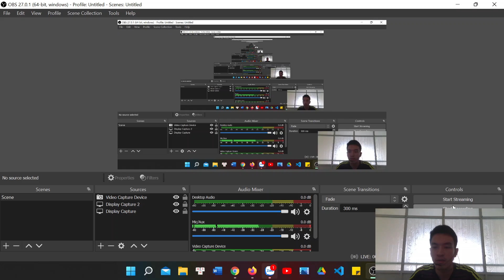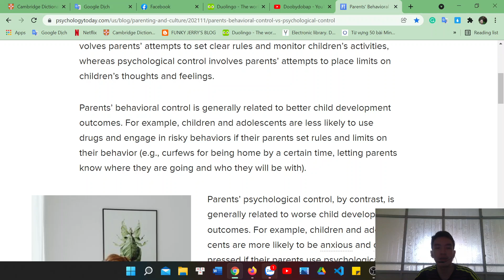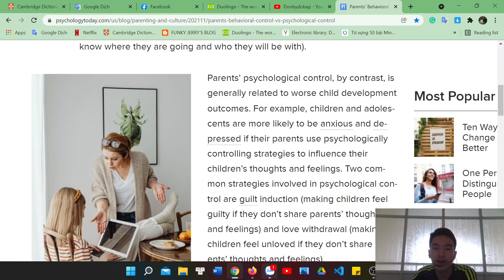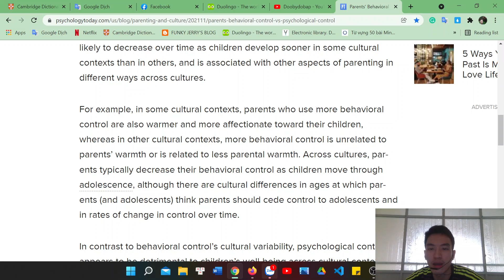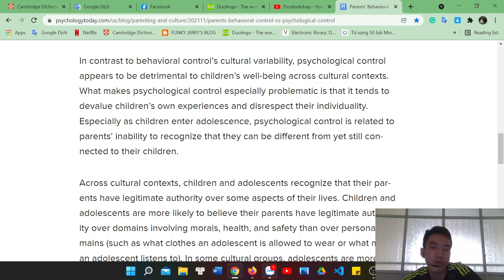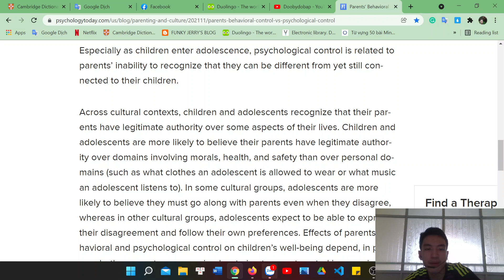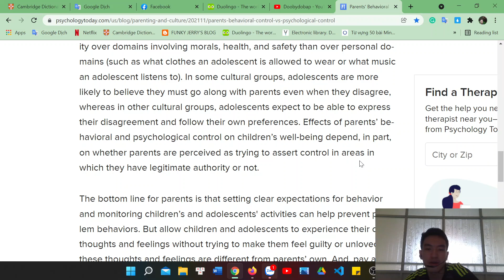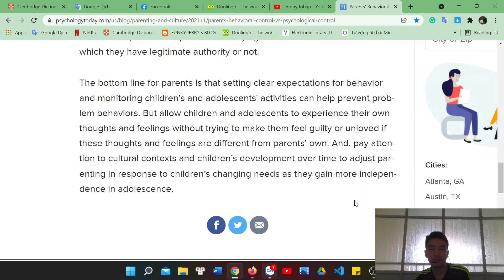Đọc hiểu bài tiếng anh "Kiểm soát hành vi VS kiểm soát tâm lý trong nuôi dạy con cái !"